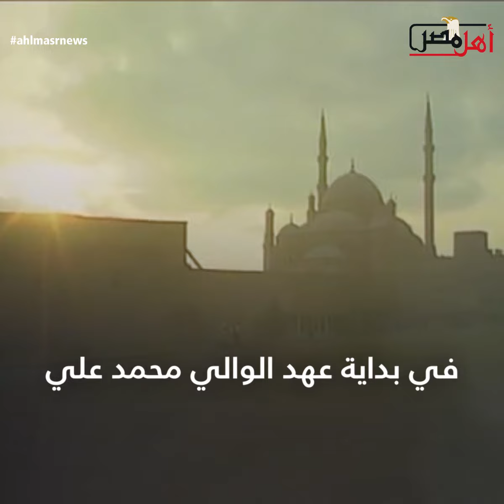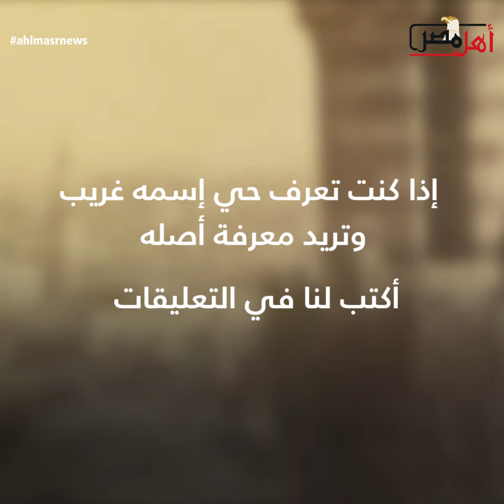لكل أسم قصة .. شاهد| حكاية الدرب الأحمر وارتباط اسمها بمذبحة القلعة